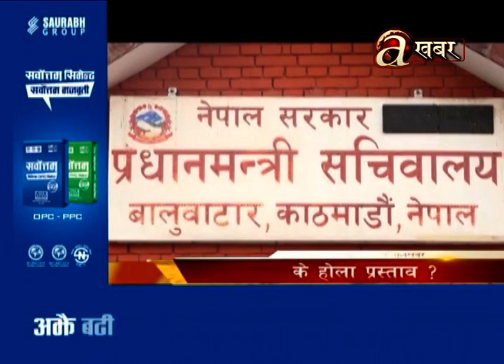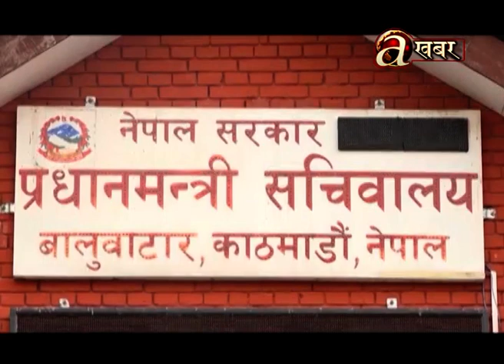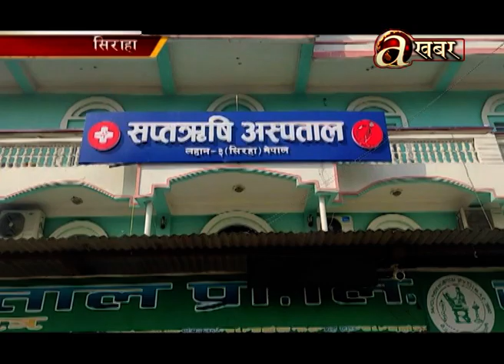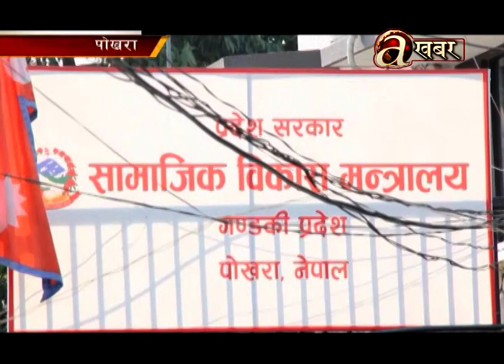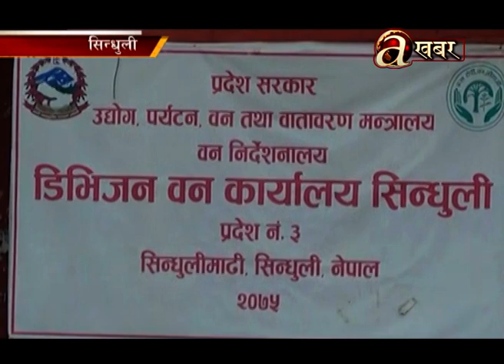Avenues @ 2 PM - 12.04.'21